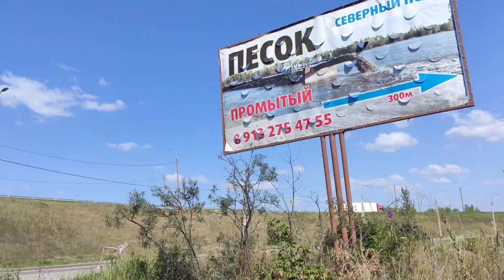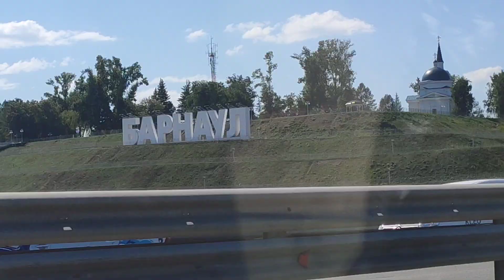CITY BEACH, BARNAUL || VLOG : 04 || MED HIGH FIVE